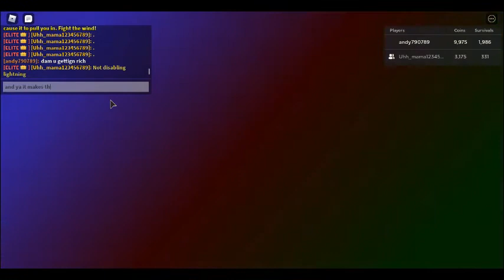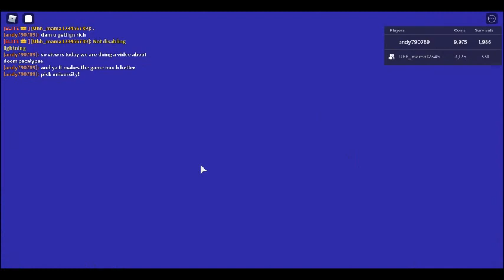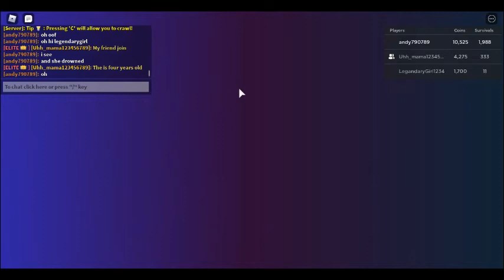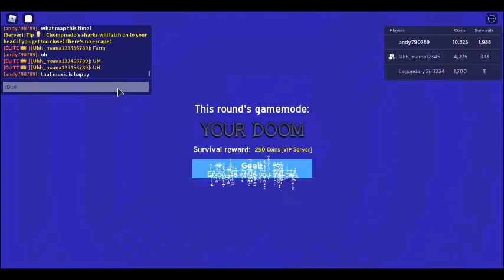Roblox TAU 2 Your Dooms!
watch as your doom happens twice in a row! thats rare man you gotta see this